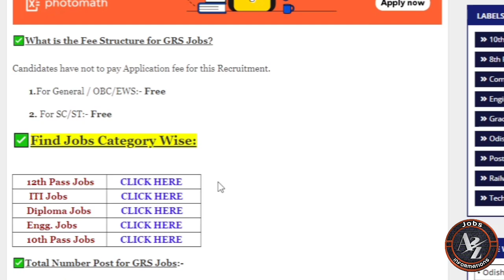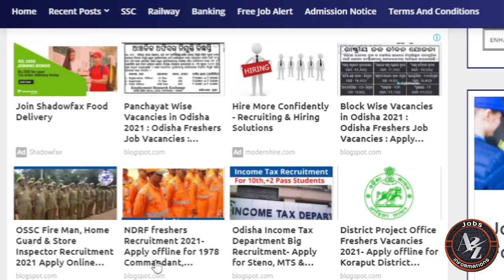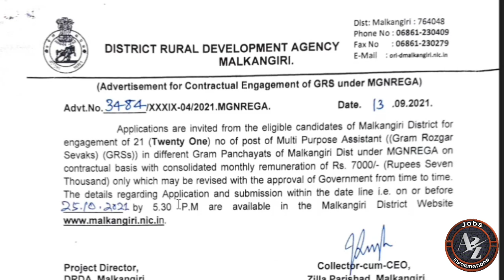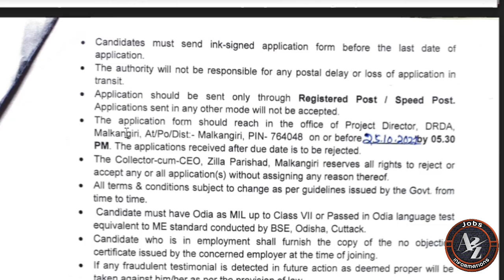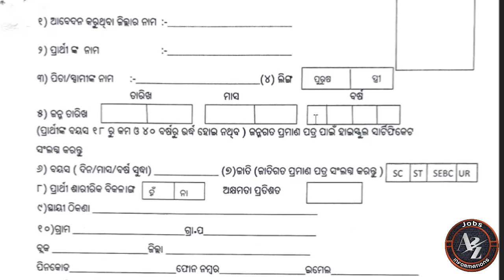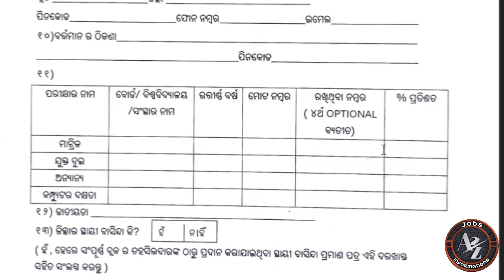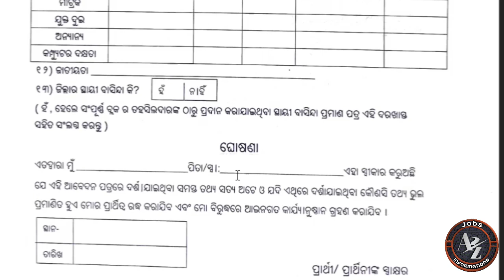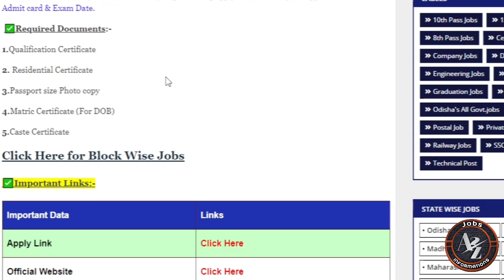Gram Panchayat Rozgar Sevak Big Recruitment 2021//Apply for Various GRS job Vacancies in Odisha//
ODISHA Gram Panchayat Rozgar Sevak Big Recruitment ll Apply offline for various GRS vacancies ll GRS freshers jobs in Odisha ll ODISHA GRS jobs ll Jobs in Odisha ll

✅Best Jobs For Your Career ✅

❌My Gadgets ❌
My Laptop
My Mobile
My Mic
My Cheap Price DSLR
My Light Stand
My Tripod
My Webcam

🔕My Telegram Groups Link🔕

📢  My Job Websites📢

Topic Covered:-

1-Odisha Government Jobs
2-odisha 10th Pass Jobs
3-Odisha block Wise Jobs
4-Gramin Dak Sevak Vacancies
5-Odisha Jobs for Freshers
6-Odisha Free jobs Alert in Odisha
7- Panchayat Wise Vacancies in Odisha
8-Odisha Panchayat VLW jobs
9-Odisha 10th pass Anganwadi Vacancies
10-panchayat Supervisor Vacancies
11-Odisha TATA Steel Big Recruitment
12-Jindal Steel Plant Jobs
13- odisha Village level jobs
14- Free jobs odisha
15- ODISHA lastest Government Jobs
16-Odisha Freshers Jobs
17-Jobs odisha
18-How to apply in Odisha Jobs
19-odisha Nijukti Khabar 2021
20-All Odisha Jobs for Freshers
21-All Freshers Job Vacancies
22-Panchayat adhikari jobs
23-Private company jobs in Odisha
24-Aadhar Card Jobs in Odisha
25-Odisha jobs alert
26-10th pass Freshers jobs in Odisha
27-Odisha Online Jobs for Students
28-Adarsha Vidyalaya Clerk Jobs
29-How to earn money online from Mobile
30-All Odisha Freshers Jobs for Students
31-Today Jobs, A2Z Govt Jobs
32-District Wise job in Odisha
33-Odisha nijukti khabar jobs
34- All Odisha Jobs
35-Today Freshers Jobs